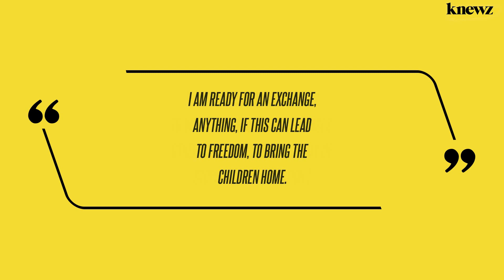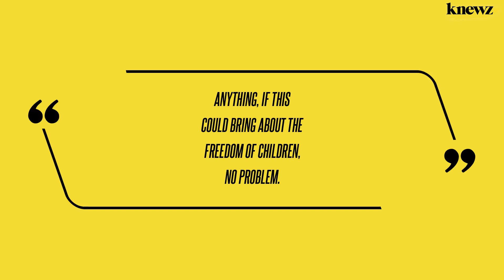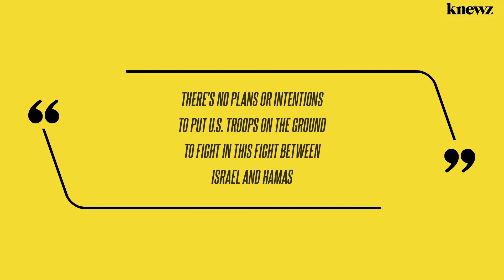Hamas Hostage Swap: Catholic Cardinal Offers Himself in Exchange to Save Children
Cardinal Pierbattista Pizzaballa is offering up quite a remarkable trade piece to Hamas in exchange for the Israeli children who have been taken hostage: himself. Pope Francis' top representative in the Middle East made the proposal while answering questions from journalists in Italy via video conference, Knewz.com has learned. "I am ready for an exchange, […]